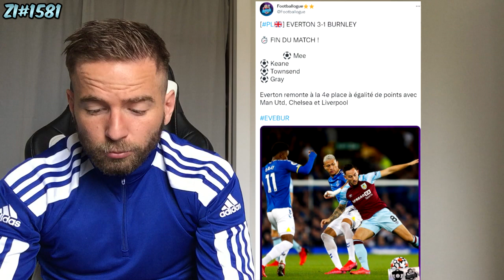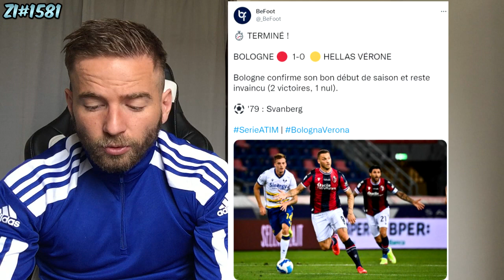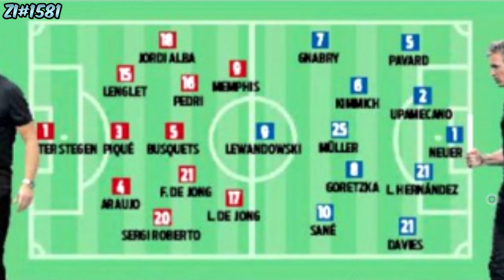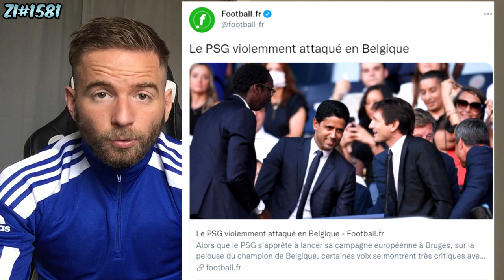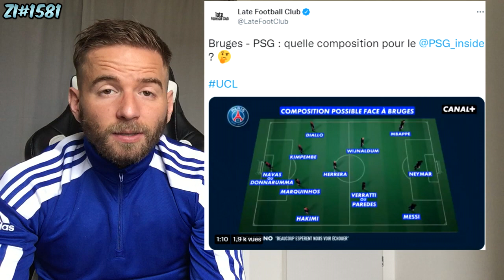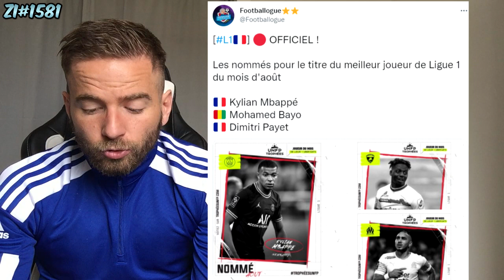🚨 MAUVAISE NOUVELLE POUR LE BARCA ET LE REAL MADRID ! / MANQUE DE RESPECT POUR E.MENDY ! ZI#1581